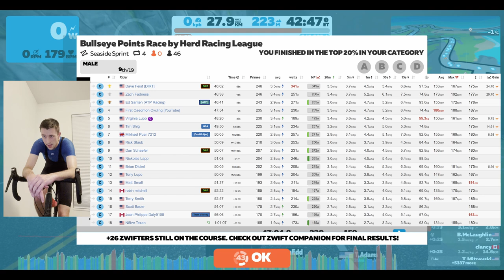Zwift Points Racing in Watopia // Herd Seaside Sprint // Category C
A live Zwift race and commentary with 4 laps around the Seaside Sprint in Watopia. It's a points race which leads to some extra excitement. Enjoy!

0:00 Start and Lead-in
5:29 Lap 1
14:30 Lap 2
23:39 Lap 3
32:57 Final Lap and Finish

My Setup
HR Monitor
Trainer Mat
ANT+ Dongle
Microphone: Blue Yeti
On-bike Pump
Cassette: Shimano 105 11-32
Trainer: Wahoo Kickr Core
Trainer Bike: Cannondale Synapse
Zwift Bike: Zwift Madone